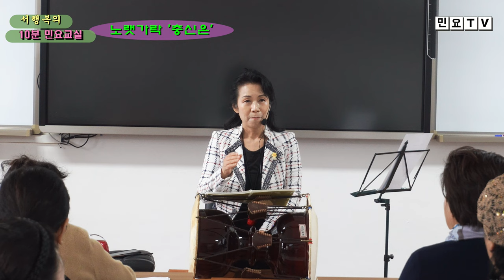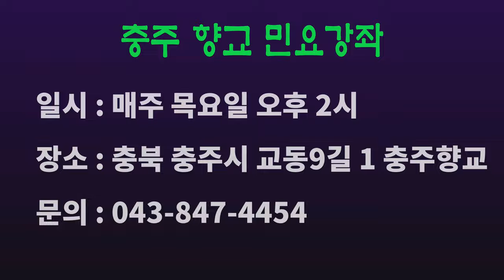노랫가락 '충신은 만조정이요 ' 배우기, 충주향교 민요강좌 시리즈(10), [서행복의 10분 민요교실], 국악, 경기민요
노랫가락 '충신은 만조정이요 ' 배우기, 충주향교 민요강좌 시리즈(10), [서행복의 10분 민요교실], 국악, 경기민요,  Korean folk song of Seo, Haengbok, 韓國民謠

서행복과 선생님과 함께하는 10분 민요교실 코너입니다. 이번 회에는 충주향교 시리즈 열번째 시간으로  '노랫가락 충신은'을 함께 배워봅니다.

- 서행복 음반(한의 소리, 흥의 소리) 구입하기 : 두개 15,000원(발송비 포함), 농협 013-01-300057, 한국국악교육원
- 민요교재 구입하기 : 18,000원(발송비 포함), 농협 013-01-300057, 한국국악교육원
- 가요장단보 교재 구입하기 : 14,000원(발송비 포함), 농협 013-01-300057, 한국국악교육원